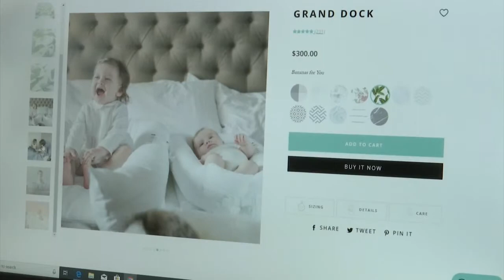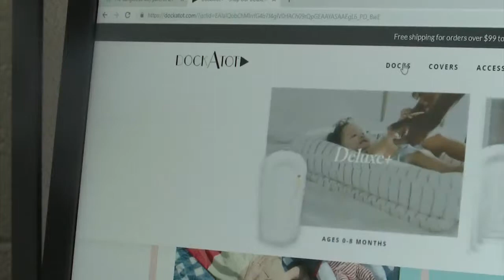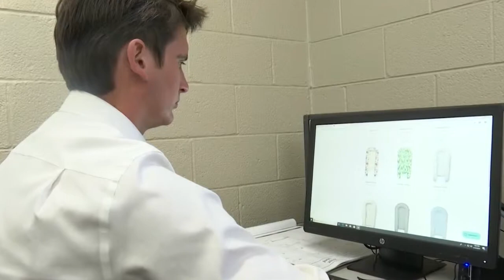Dock A Tot Story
Dock A Tot Safety